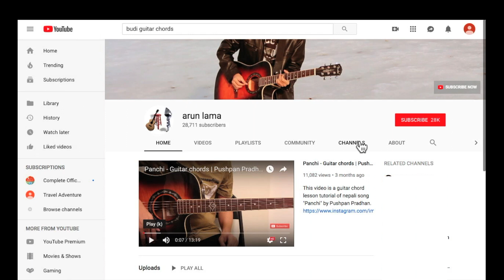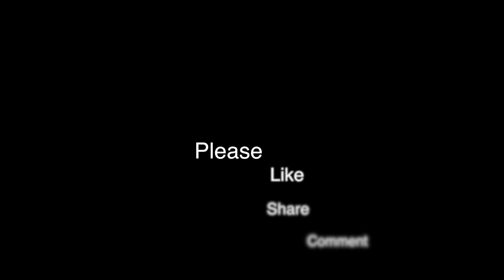Gala Pukka - Guitar Lesson | Chords | Sujan Chapagain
This video is about Guitar chords lesson tutorial of "Gala Pukka"  by "Sujan Chapagain".